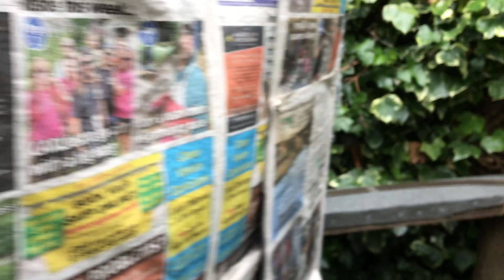My 7yr son the driver (37)💪 . Dad filming